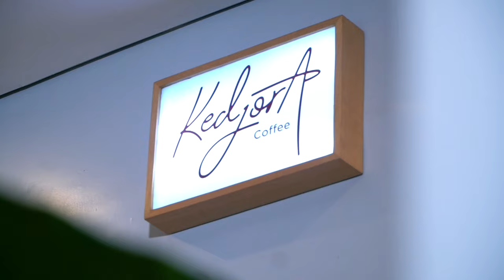WELCOME BACK RATU SALOME !!!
Gemeser!

Di episode podcast Pak Gun kali ini, aku kedatangan bintang tamu yang gak kalah menarik dari episode sebelumnya loh! Yaituu Ratu Salome, Lucinta Lunaaa!!! Di sepanjang podcast, dijamin kalian bakal ngakak banget.

Kalian penasaran kan pasti gimana keseruan podcast aku bareng Ratu Salome? .